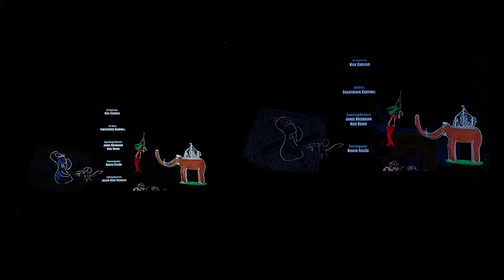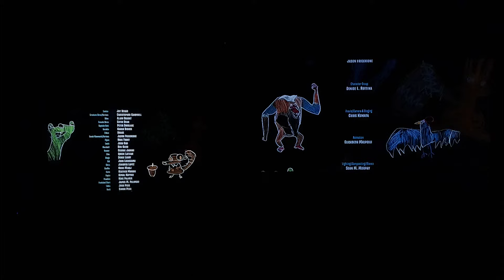LA ERA DE HIELO 4: Comparación de Créditos por Versión (Original) e (Internacional) del 2012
Este video fue filmado en ese mismo día, a las 20:39:35hs.

Propiedad de 2012 Twentieth Century Fox Film Corporation (No es propio).

Como Curiosidad:
Por desgracia, en la Versión Internacional para América Latina no contiene Créditos de Doblaje al Español Latinoamericano que aparecen durante los nombres de actores de voces originales en inglés Sustituyendo a los Créditos del Elenco Original en Inglés por razones desconocidas.